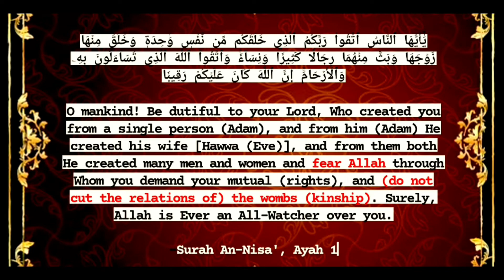DO NOT CUT RELATIONS